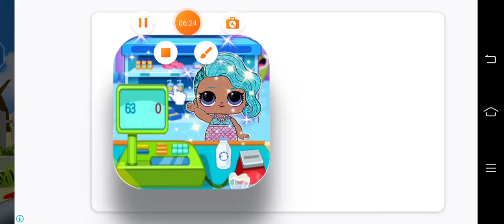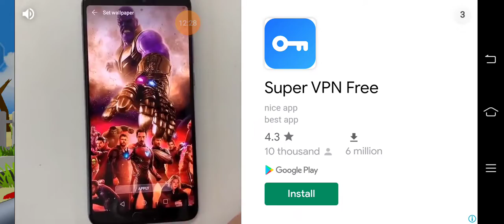Challenge with Ahnaf